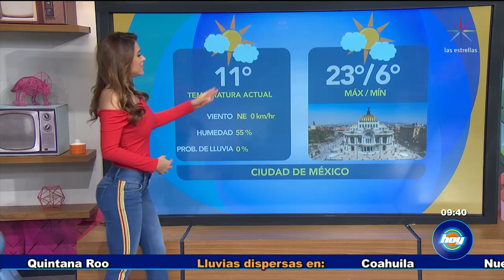Pronóstico del clima para este fin de semana | Aclimátate con Yanet García | Hoy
No salgas sin conocer el pronóstico del clima con Yanet García.